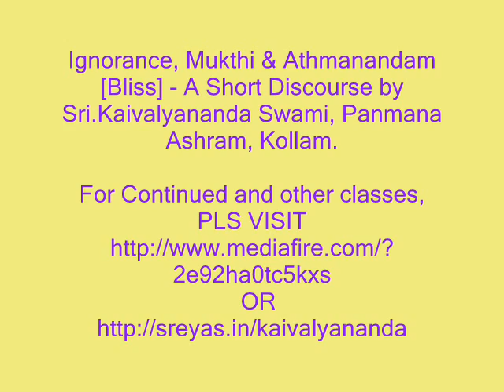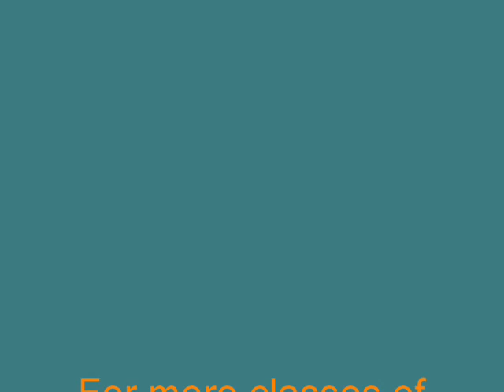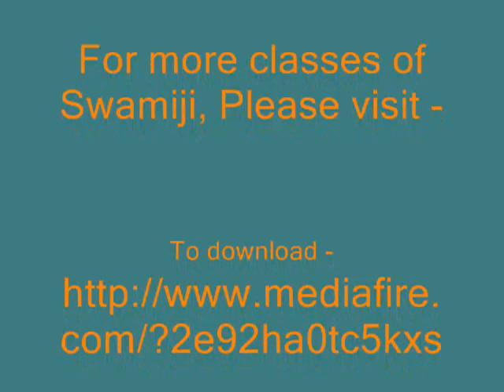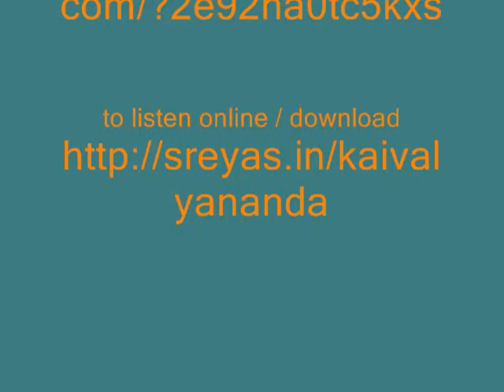Ignorance, Mukthi & athmanandam - A short discourse by Sri.Kaivalyananda Swami, Haridwar.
All other Classes on Sankara bhashyam of Bh. Gita, Brahma Sutram and other upanishads taken by Sri. Kaivalyananda Swami are available to download free here in below link.